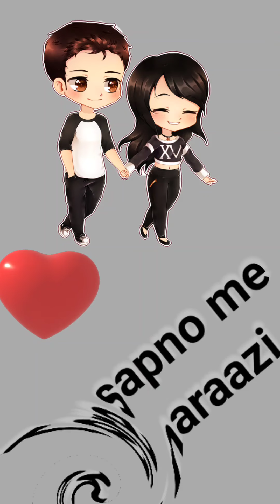nazro me hai tere sapno, tum saath ho, jindagi na milage dobara, love 💓💓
Its about being together .love sparking in hearts like stars shining the lives and painting in vivid shades of colours .love is like a lotus delicate yet strong ,majestic with sweetness of nector. its hindi writeup
पल भर ठहर जाओ दिल ये संभल जाए कैसे तुम्हें रोका करूँ मेरी तरफ आता हर ग़म फिसल जाए आँखों में तुम को भरूं बिन बोले बातें तुमसे करूँ गर तुम साथ हो अगर तुम साथ होतेरी नज़रों में है तेरे सपने तेरे सपनों में है नाराज़ी मुझे लगता है के बातें दिल की होती लफ़्ज़ों की धोखेबाज़ी तुम साथ हो या ना हो क्या फर्क है बेदर्द थी ज़िन्दगी बेदर्द है गर तुम साथ हो अगर तुम साथ हो पलकें झपकते दी दिन ये निकल जाए

अगर तुम साथ हो दिल ये संभल जाए
अगर तुम साथ हो  हर ग़म फिसल जाए